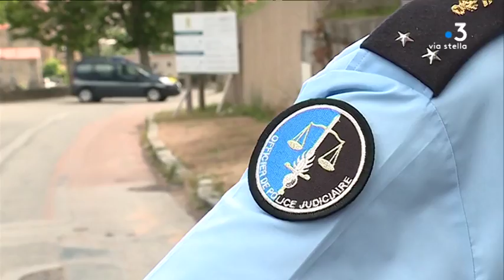Corse: un homme tué par balle à Sartène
Un homme de 45 ans a été découvert vendredi matin, tué par balle, dans sa voiture, à Sartène, en Corse du Sud.

Intervenants - Eric Bouillard, procureur de la République d'Ajaccio
Equipe - Pierre Simonpoli, Stéphane Lapera